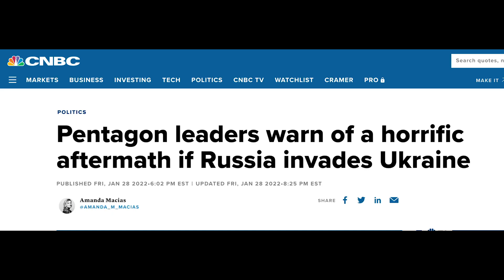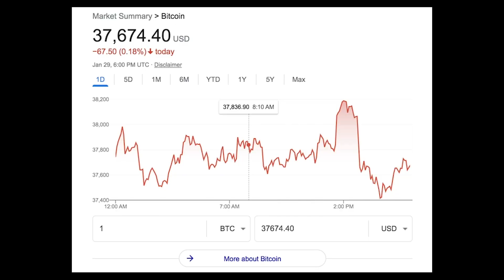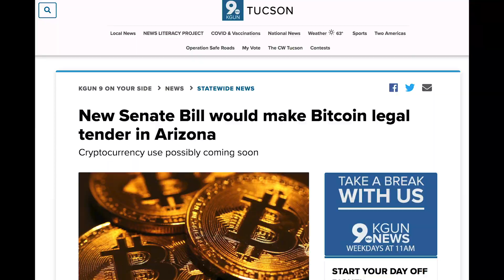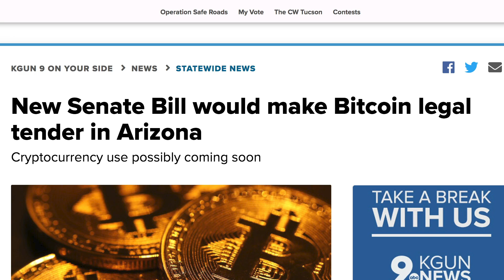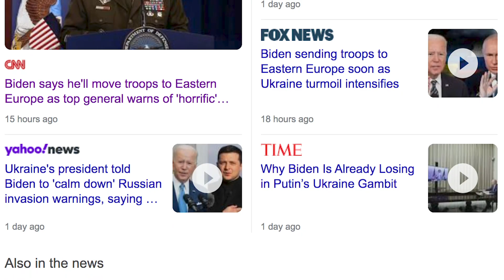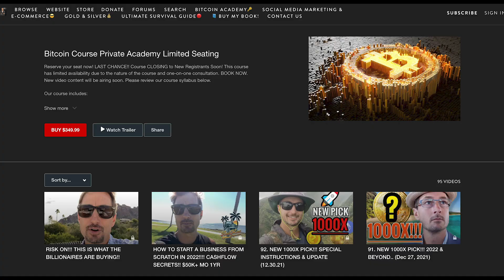MAJOR NEWS!!! BREAKING OVER THE WEEKEND ..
In today's video, Christopher Greene of AMTV reports on Breaking news 2022!!
 *Join us at School Now & Get ALL Our Videos and more!

Christopher is a leading educator, speaker and blockchain expert with over 13 years experience in the space. He shares with you insights, trends and actionable ideas in an easy to understand way.

*This is not financial or investment advice but the opinions of its creator.

Read Our SYLLABUS and Register for Our Next Course